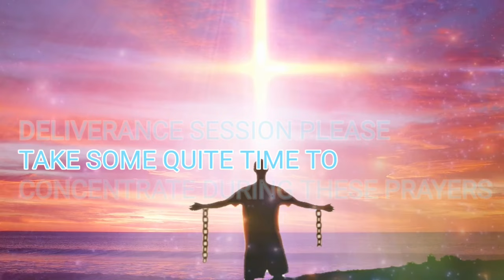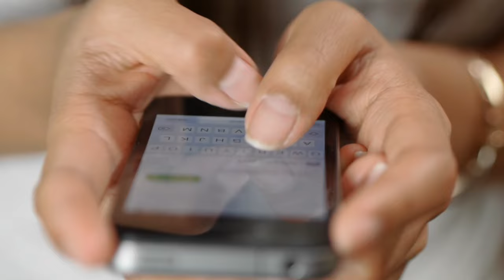PRAYERS TO TEAR STRONGHOLDS DOWN IN YOUR LIFE - PASTOR ROBERT CLANCY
TIME TO GET HUNGRY FOR GOD SAINTS!